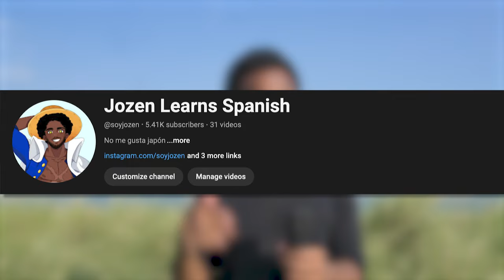I FINALLY Moved to Japan. It was a disaster.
Join me as I tell the story of how I finally moved to Japan! I give my honest truth and try to answer the question: was it a mistake?

Shout out to Abroad in Japan, Sharmeleon, and Rachel and Jun, some of my biggest inspirations and part of why I'm here in Japan.